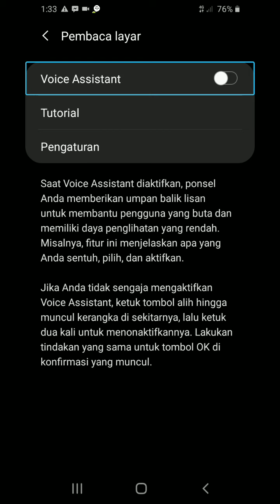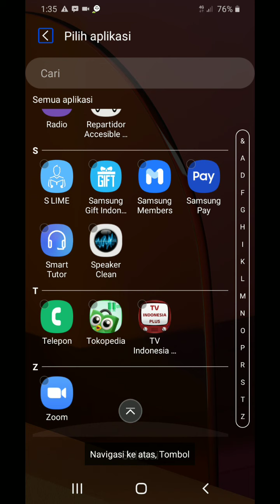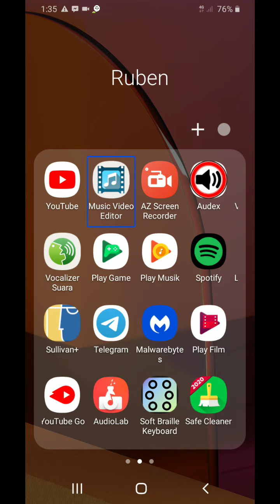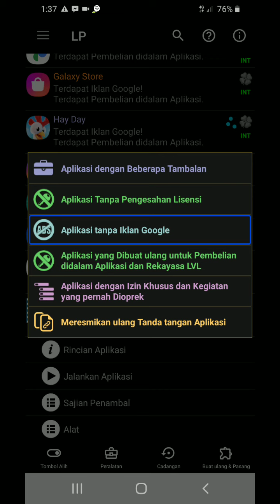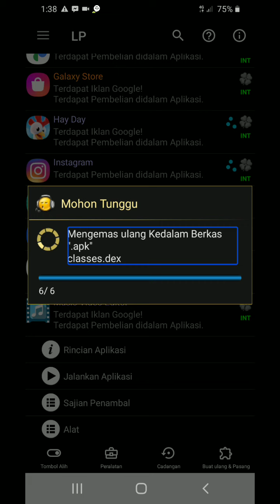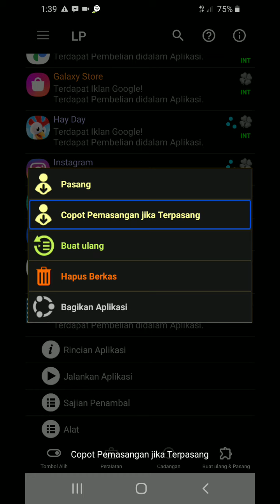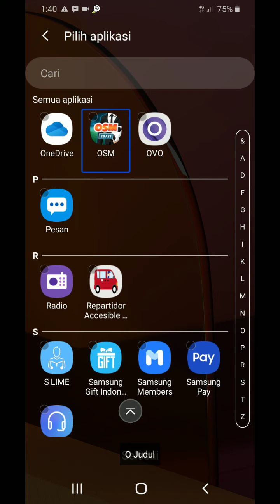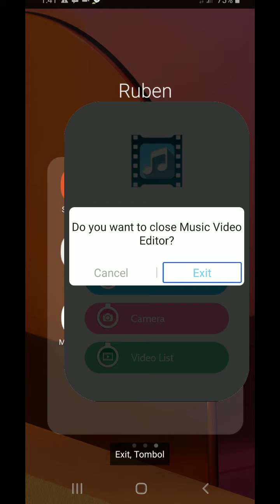cara menghilangkan iklan di aplikasi yang ada iklannya.